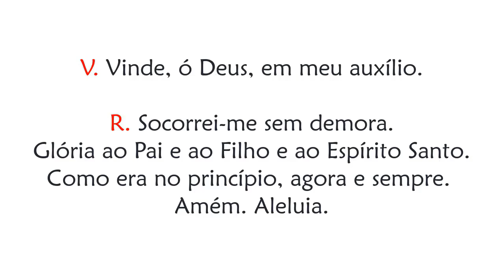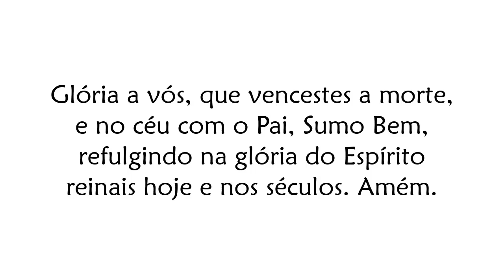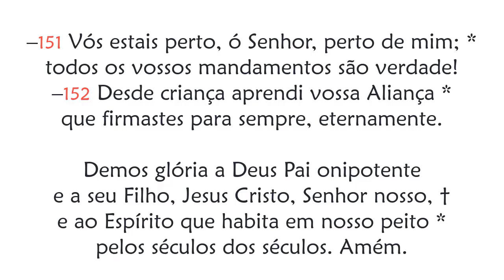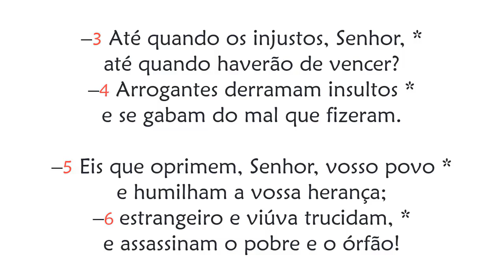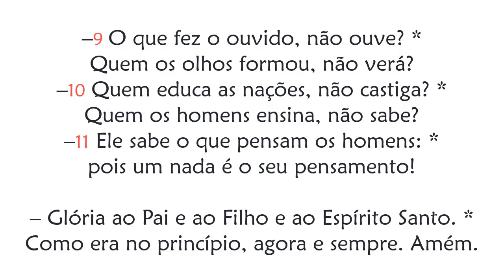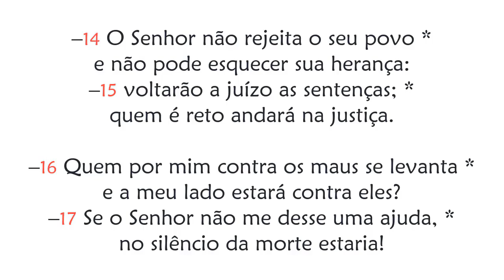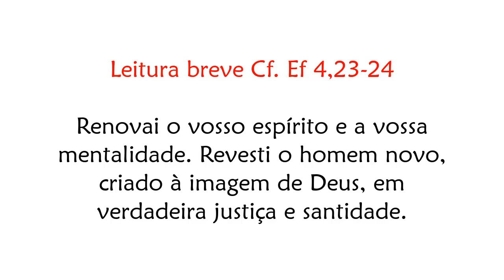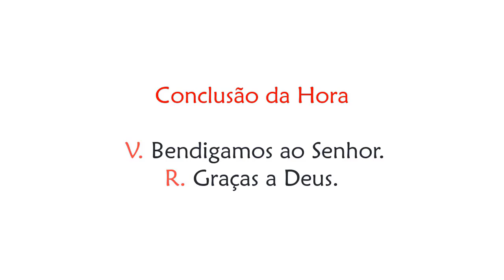Hora Nona da Festa de São Filipe e São Tiago